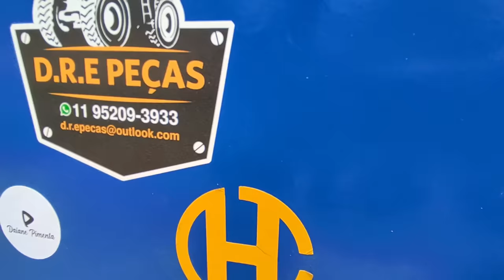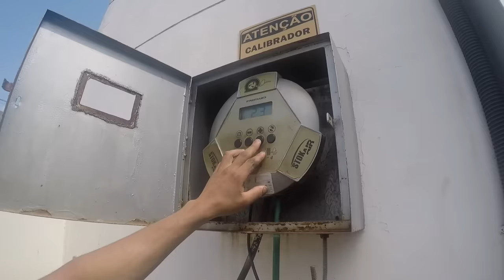Mini Caminhão foi apreendido pela Polícia andando na cidade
Com o sucesso da construção do nosso projeto mini caminhão de madeira, o pessoal pediu para colocarmos o mini caminhão na rua e ver ele andando para pegar a reações das pessoas, depois abastecemos no posto de gasolina, aceleramos o mini caminhão nas ruas da cidade e também levamos para o centro da cidade, foi muito divertido, mas... ao andar caímos em uma blitz policial o caminhão foi apreendido e rebocado para o pátio.
  Este caminhão conta com uma mecânica motor Honda 200 cc tração traseira , freio a disco nas rodas, 2 lugares, chassis tubular quadrado 40x,40, carroceria em madeira.
Canal de construção de carro artesanal, feito do zero. Para você que curte entretenimento automotivo este é o canal. Vale muito a pena assistir.